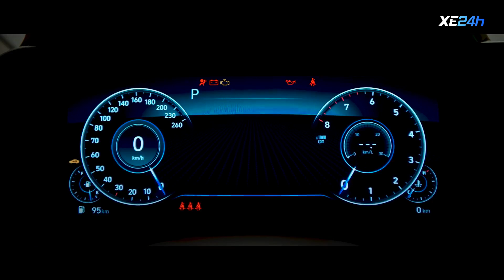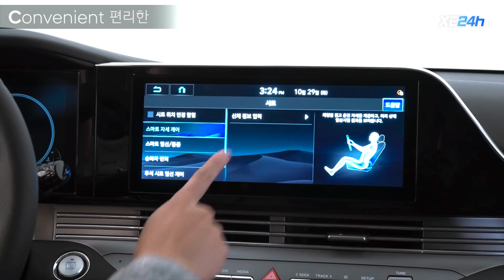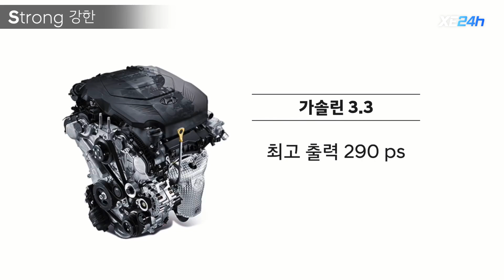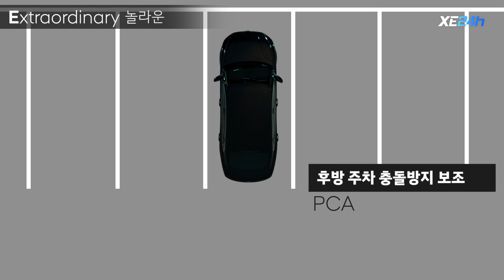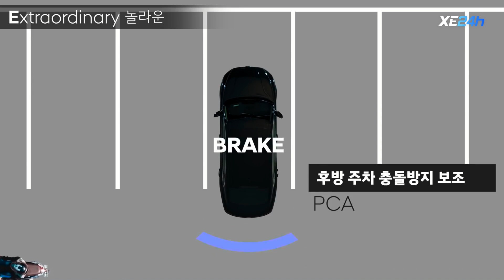Chi tiết Hyundai Grandeur 2020 | Bạt ngàn công nghệ, giá chỉ từ 643 triệu tại Hàn Quốc | XE24h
0:34 Ngoại thất
1:44 Nội thất
3:14 Vận hành

Hyundai Grandeur là dòng sedan cỡ lớn, còn có tên gọi là Azera tại thị trường Mỹ và cạnh tranh với Toyota Avalon trước khi nó bị khai tử vào năm 2017. Mặc dù bị thất sủng tại Mỹ nhưng Grandeur lại rất được ưa chuộng tại quê nhà Hàn Quốc. Đó là nguồn động lực để Hyundai giới thiệu phiên bản nâng cấp của Grandeur chỉ 3 năm sau khi họ giới thiệu thế hệ thứ 6 của mẫu xe này.